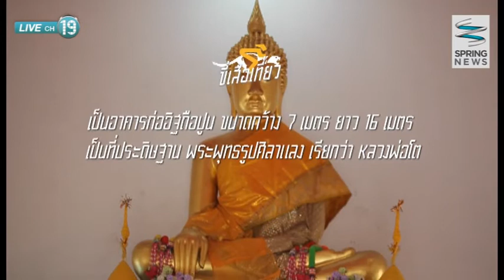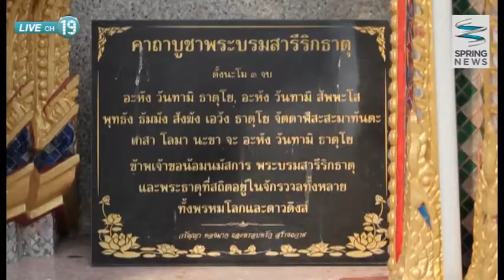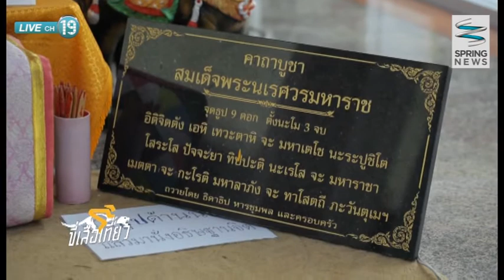ขี่เสือเที่ยว 1/3/58 : ขี่เสือตะลุย "บางโพ"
ติดตามตอนอื่นๆของรายการ "ขี่เสือเที่ยว" ได้ที่

รายการขี่เสือเที่ยว วันอาทิตย์ที่ 1 มีนาคม 2558 เวลา 09.05 น. ดำเนินรายการโดย แวน ชนินทร จิตปรีดา พาไปท่องเที่ยวบางโพเขตชุมชนแห่งหนุึ่งของกรุงเทพฯ เยี่ยมชมวัดบางโพโอมาวาสวัดโบราณตั้งแต่สมัยกรุงธนบุรี และพาไปชมซอยประชานฤมิตร ถนนสายไม้ ซึ่งเป็นย่านเศรษฐกิจแห่งหนึ่งของกรุงเทพ จะเป็นอย่างไรติดตามได้ในรายการ

ติดตามชมรายการ "ขี่เสือเที่ยว"
ออกอากาศเป็นประจำทุกวันอาทิตย์ เวลา 09.05 น. - 09.30 น.